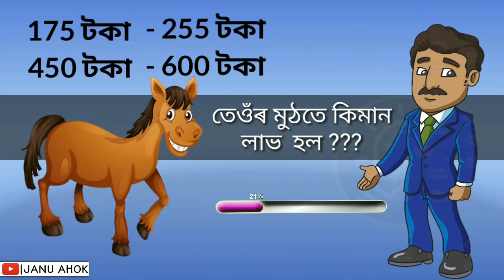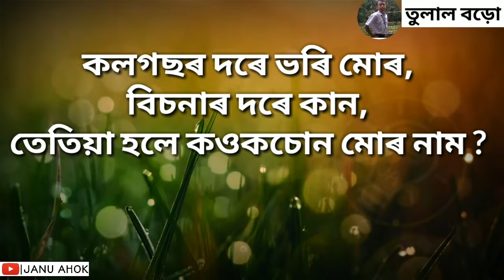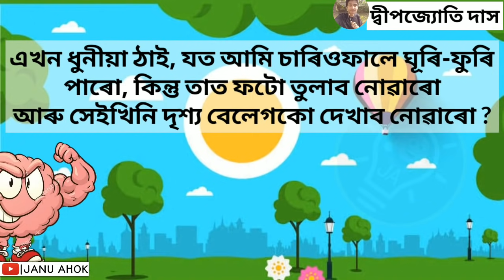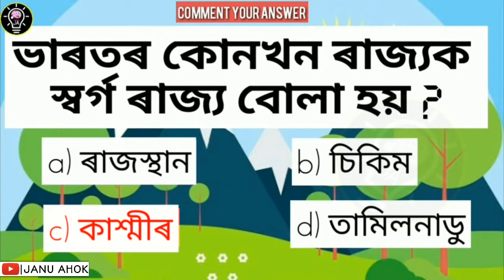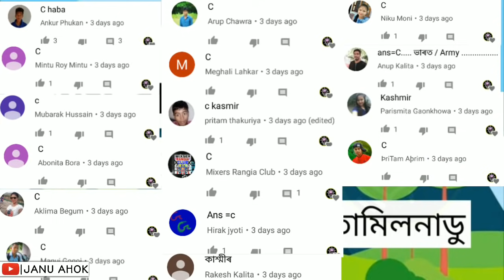কোন গৰাকী মিছলিয়া - 10 টা অসমীয়া সাঁথৰ || Assamese riddles - Assamese Puzzle || Janu Ahok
5 New Assamese puzzle questions || Assamese Riddles - Assamese puzzle || Janu Ahok

⏩About This Channel : We are Upload Some Information Videos Just Like - Study tips, Riddles & GK, Life Success Tips, Motivational Videos And Also Some Unique Information.